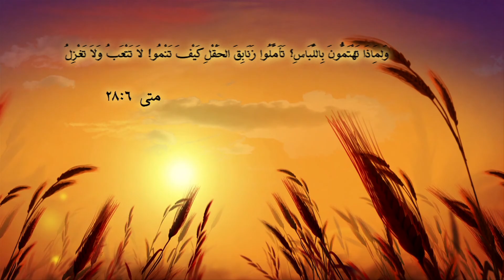في حقول الملكوت - في غمار يسوع ( الحلقة الحادية عشر)